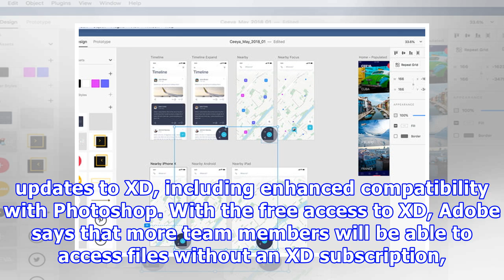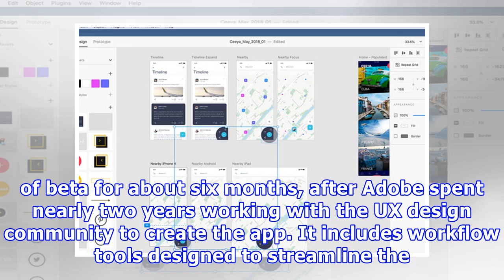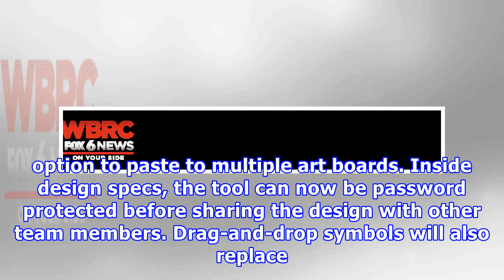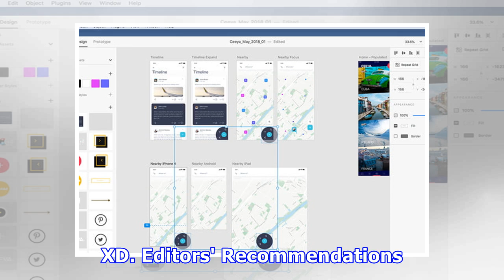New Adobe XD Starter Plan opens user experience design to all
Interested in checking out Adobe XD but don’t want to drop the cash for it? You’re in luck. On Tuesday, May 15, Adobe launched the XD CC Starter Plan, a completely free version of the user experience design app made both for those new to UX design and collaborators in existing projects. The Starter Plan comes with a handful of updates to XD, including enhanced compatibility with Photoshop. With the free access to XD, Adobe says that more team members will be able to access files without an XD su...